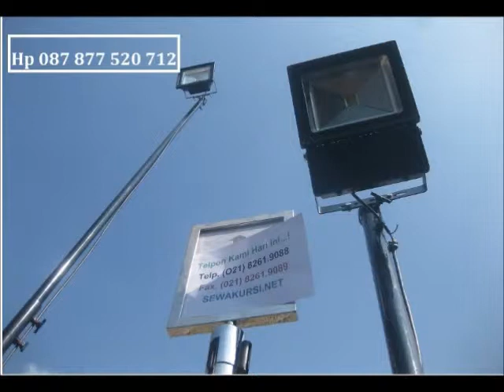Penyewaan Lampu Sorot, 021-8161.9088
Sewa Tenda Roder kuat dan anti bocor,kami GARANSI tidak akan bocor. Sewa Kursi Kuliah mudah dan layanan cepat. Sewa Meja Bulat dan Kotak, dgn taplak yg Mewah. Rental Karpet Biru dan merah , hp. 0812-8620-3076. Menyewakan kursi puff, hp. 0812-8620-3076 untuk beragam acara televisi, kecantikan, pameran dan lain-lain. kami menyewakan tenda roder. sewa tenda RODER